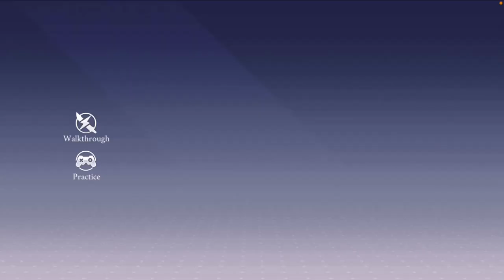RERUN INVERSE TOHKA 2 SEMAINES DE VIDE | Date A Live Spirit Pledge